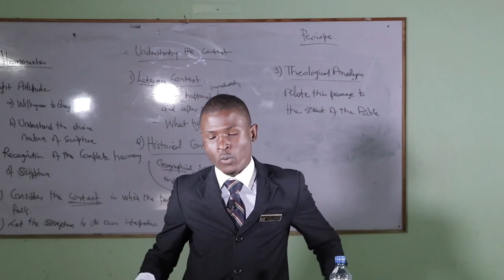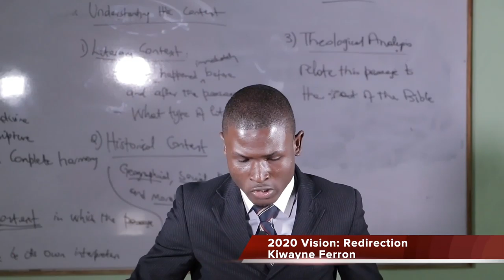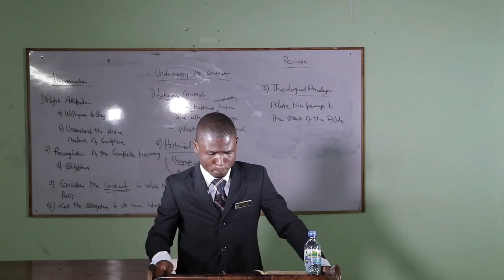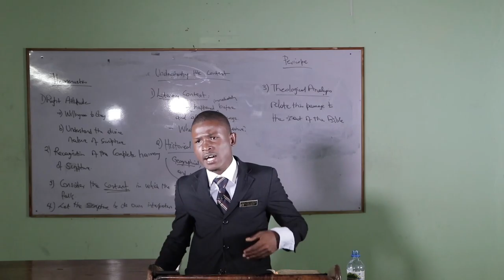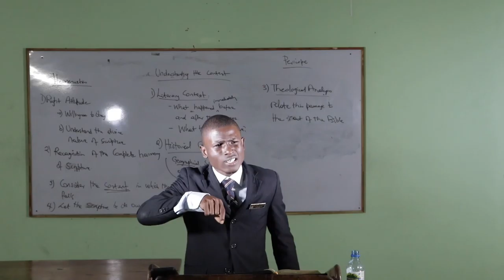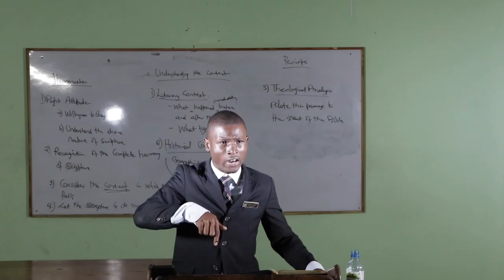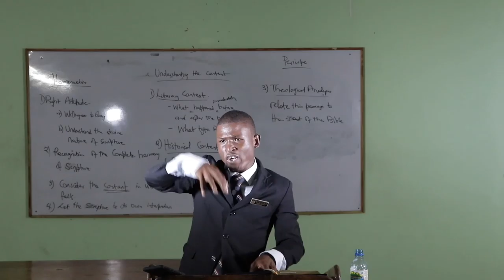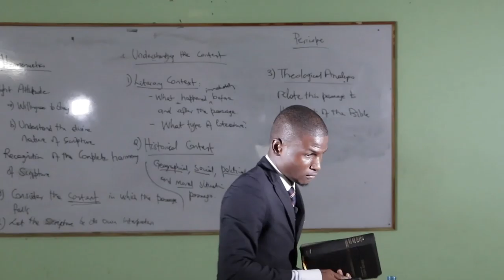Kiwayne Ferron: " 20-20 Vision; Redirection."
Homiletics 2 Sermon #1